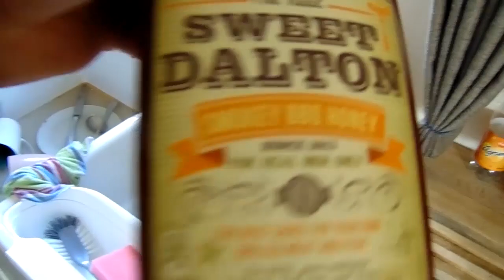WE WENT TO ALMOST EVERY STORE FOR BBQ SAUCE